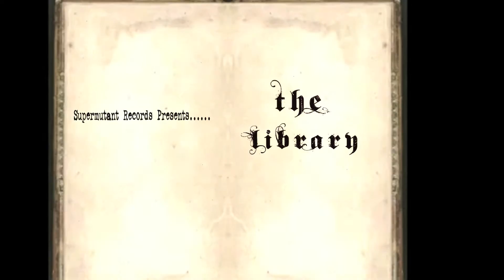Kieron Wright @ The Library Part 1/2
Supermutant Records proudly presents "The Library" a new residency at the south seas pub,every other wednesday...

Supermutant Records is a musician run record label,video and live events collective started in 2000ish in Sheffield (u.k).

We are united around the beliefs that different styles can complement each other the originality, feeling ,soul and the message of a piece of music (or art or whatever) is more important than what genre it is,that collaboration is better than competition and that creative folk shouldn't have to sell out to big dumb corporations just to make a living ...

We run our own record label ,do our own events ,our own production, promotion, videos,cover art ,and everything else and get the music out to folk ourselves...
Everyone involved maintains their independence ,and the label works as a way of collaborating for us ,as well as a filter for you to find out all about the scene .